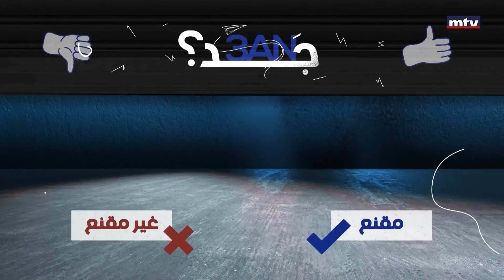عن جد؟ - 10 مليون دولار لساندرا رزق مقابل عرض زواج ؟!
Jad Bou Karam, Farah Bitar, and Anthony Hamawi headline the weekly comedy show Aan Jadd, which features celebrities from the arts, media, and politics.
برنامج ذو طابع كوميدي يستضيف أسبوعياً نجوم في الفن والإعلام والسياسة من تقديم جاد بو كرم، فرح بيطار وأنطوني حموي.